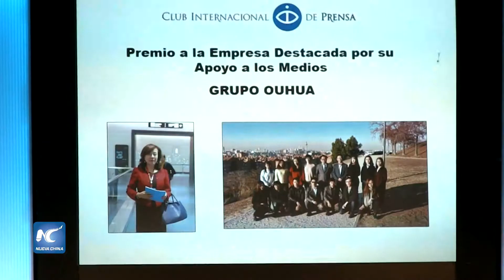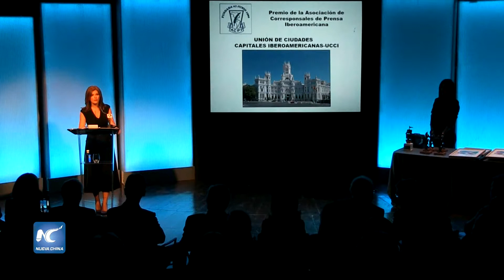Grupo de medios chino Ouhua Group recibe premio en España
El grupo de medios chino Ouhua Group, recibió un premio en Madrid, por su apoyo a los medios entregado por el International Press Club en una ceremonia conjunta organizada por el Club y la Asociación de Corresponsales Extranjeros en España.